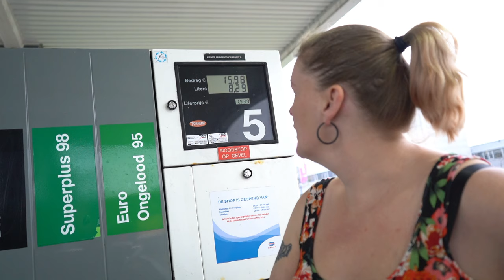Kleine Carmeeting | BuddyClub | Autopech / Zelf schade Rijden